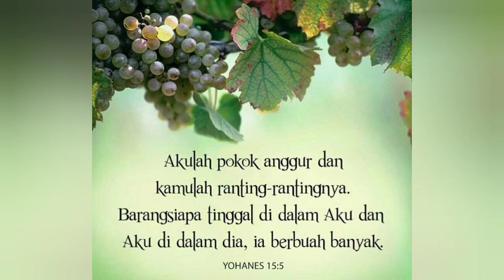Panen Buah Anggur di Kebun Pribadi di Jerman || Buahnya Lebat dan Manis sekali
Panen Buah Anggur di Kebun Kita, Buahnya Lebat dan Manis sekali

By The Way.. Oktober ini adalah Panen Perdana Anggur di Kebun Saya karena Anggur itu bisa di Panen Setahun sekali jadi Hari ini Panen Pertama Saya, Jadi Gemesss dan Ngeregetan Panen yang melimpah ruah dan Manis sekali Kayak Madu...

di Tonton Videonya sampai habis ya pokoknya Seruuuuu dan Asikkk banget tapi Sayang Christian di Sekolah dan mungkin Panen Next Time dia pasti ikutan